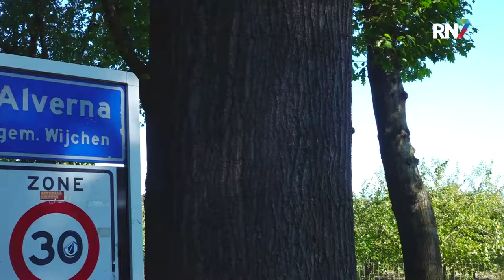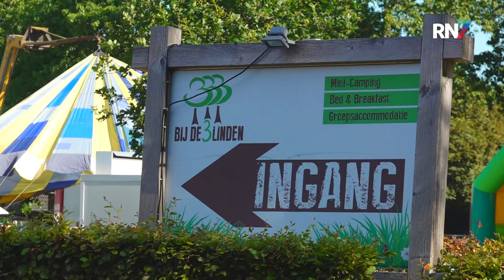Het ruime familiebedrijf B&B Bij De 3 Linden || B&B OP ALVERNA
In het programma "B&B in..." bezoeken we de mooiste, bijzonderste of gezelligste bed & breakfasts in onze regio. Aan de ontbijttafel spreken we met de aanwezige gasten, die hun ervaringen met ons delen.